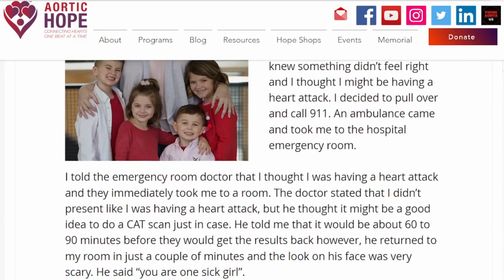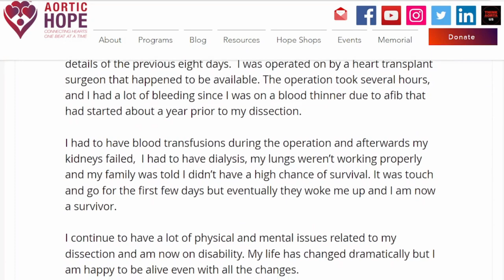AHTV Survivor Series featuring Deb Oxborough | Audio Blog